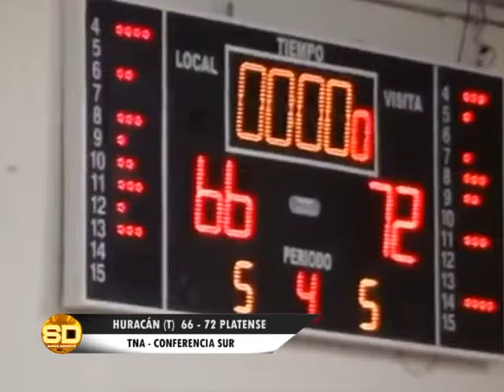Básquet TNA: Huracán Trelew 66 - 72 Platense // 09-12-2015